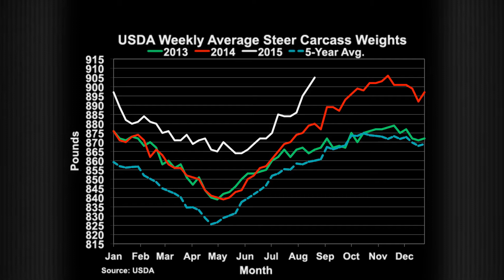The Angus Report, Sept. 21, 2015: CattleFax Market Update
Feeding cattle longer is contributing to increased Choice and heavier carcasses. Analyst Ethan Oberst explains the 18-lb. increase in year-to-date steer carcass weights. to continue watching this episode.